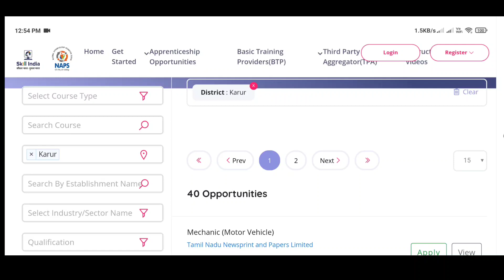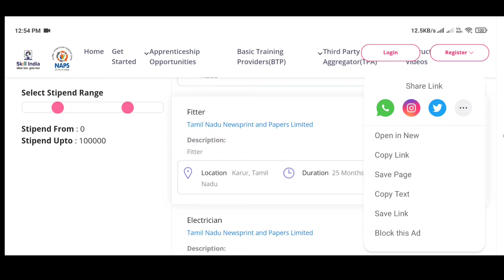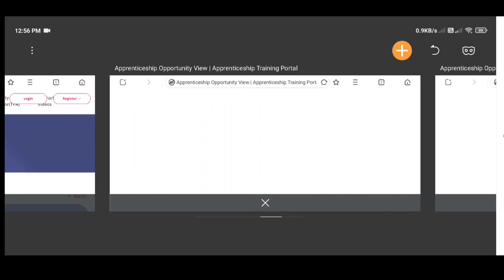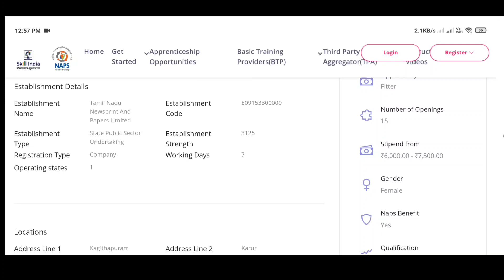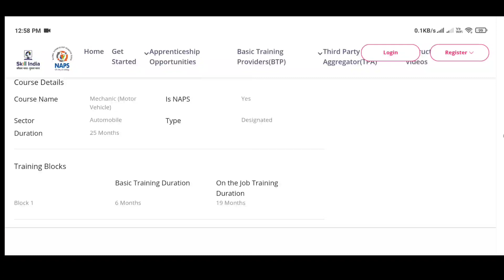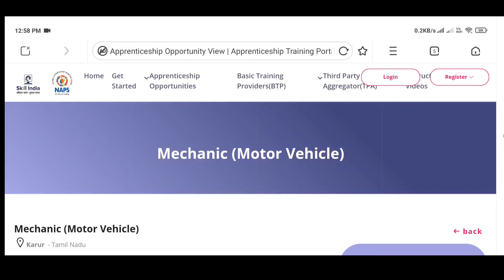TNPL Recruitment 2021 | 10th Pass to Any Degree | No Exam | Government Jobs 2021 in Tamilnadu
𝐓𝐡𝐢𝐬 𝐂𝐡𝐚𝐧𝐧𝐞𝐥 𝐃𝐎𝐄𝐒 𝐍𝐎𝐓 𝐏𝐫𝐨𝐦𝐨𝐭𝐞 𝐨𝐫 𝐞𝐧𝐜𝐨𝐮𝐫𝐚𝐠𝐞 𝐀𝐧𝐲 𝐢𝐥𝐥𝐞𝐠𝐚𝐥 𝐚𝐜𝐭𝐢𝐯𝐢𝐭𝐢𝐞𝐬, 𝐚𝐥𝐥 𝐜𝐨𝐧𝐭𝐞𝐧𝐭𝐬 𝐩𝐫𝐨𝐯𝐢𝐝𝐞𝐝 𝐛𝐲 𝐓𝐡𝐢𝐬 𝐂𝐡𝐚𝐧𝐧𝐞𝐥. 𝐍𝐨𝐧-𝐩𝐫𝐨𝐟𝐢𝐭, 𝐞𝐝𝐮𝐜𝐚𝐭𝐢𝐨𝐧𝐚𝐥 𝐨𝐫 𝐩𝐞𝐫𝐬𝐨𝐧𝐚𝐥 𝐮𝐬𝐞 𝐭𝐢𝐩𝐬 𝐭𝐡𝐞 𝐛𝐚𝐥𝐚𝐧𝐜𝐞 𝐢𝐧 𝐟𝐚𝐯𝐨𝐫 𝐨𝐟 𝐟𝐚𝐢𝐫